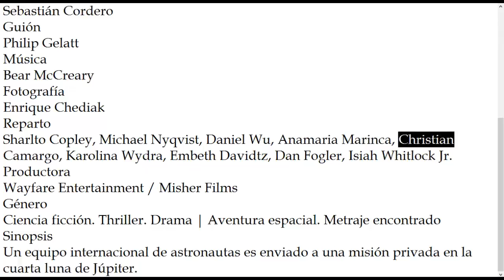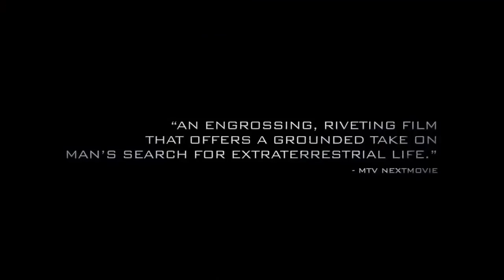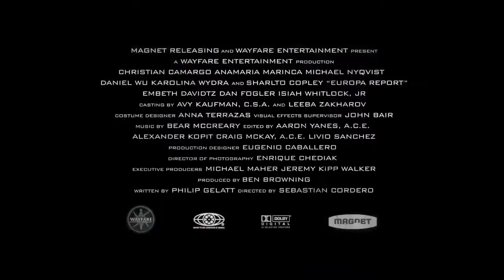Europa one (HDRip)